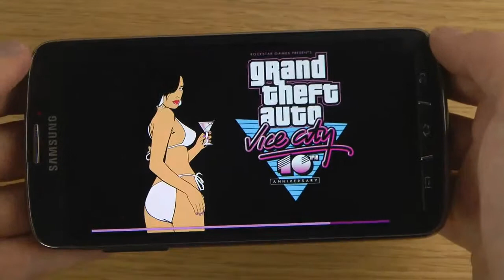GTA Vice City Samsung Galaxy S4 Active Gameplay Review